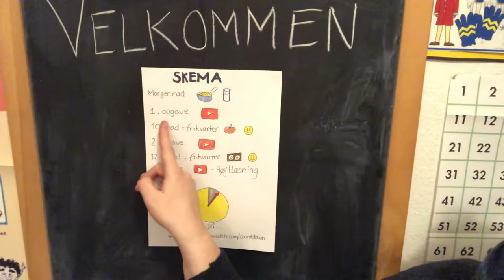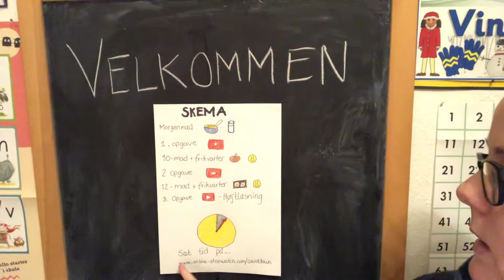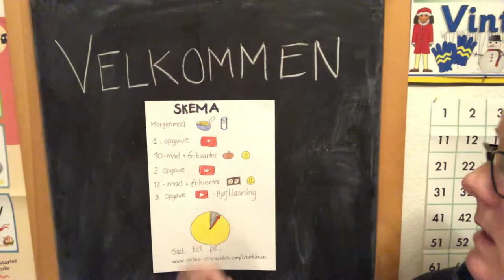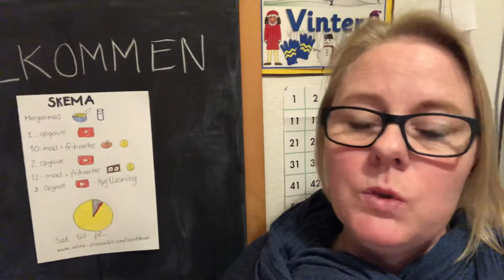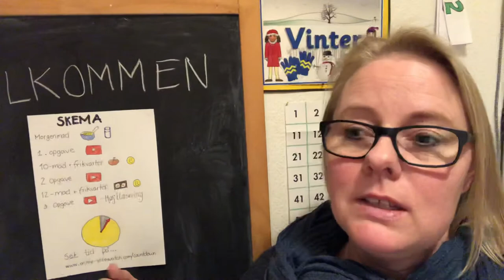Hjælp til forældre - Fjernundervisning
Hvordan hjælper du bedst børnehaveklasse barn igennem fjernundervisning.